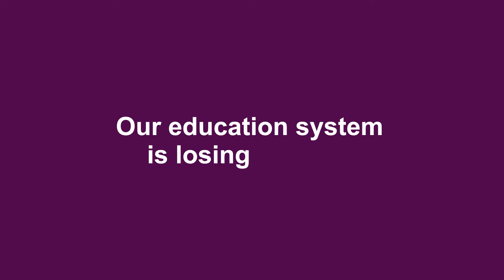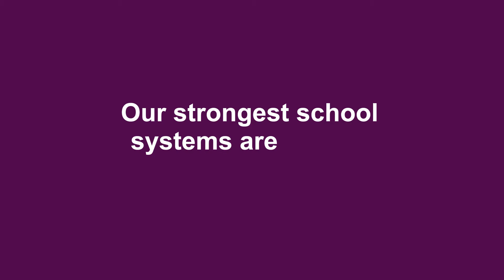NCES and International Assessments: A Deeper Understanding of U.S. Education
The National Center for Education Statistics (NCES) has coordinated the United States’ participation in international studies since the late 1980s. Go beyond the headlines and learn how international assessments have deepened what we know about education in America.